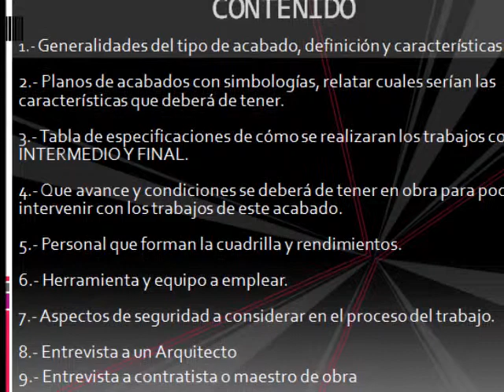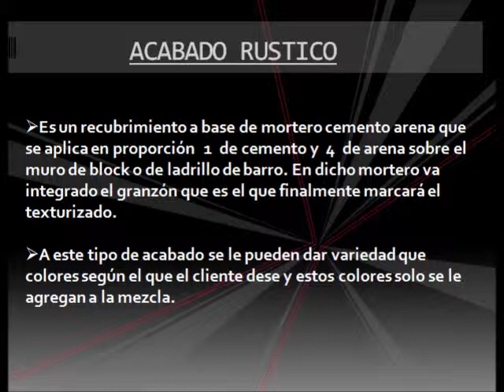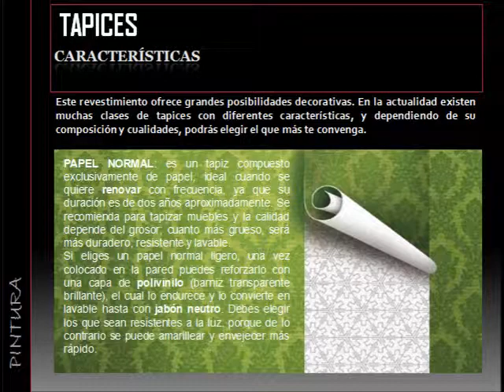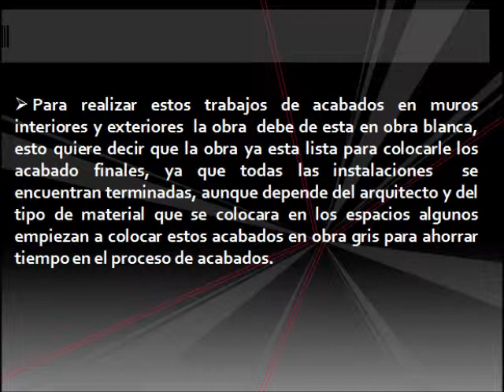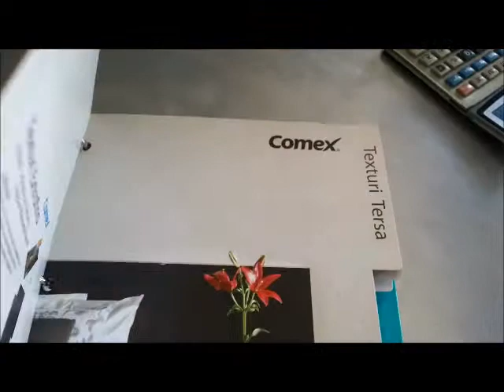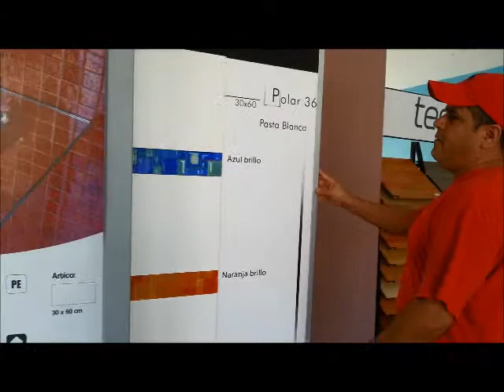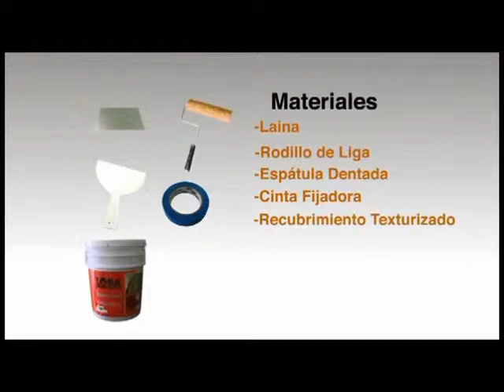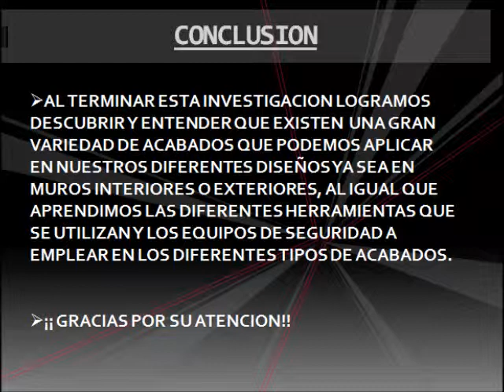acabados en muros